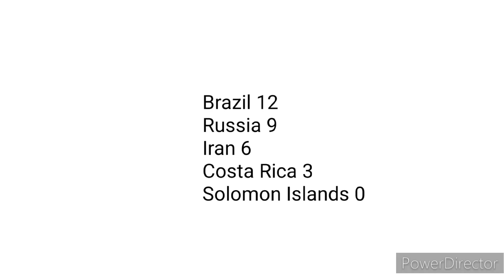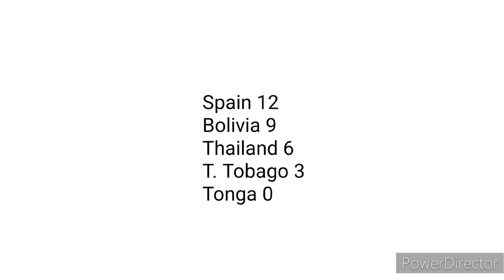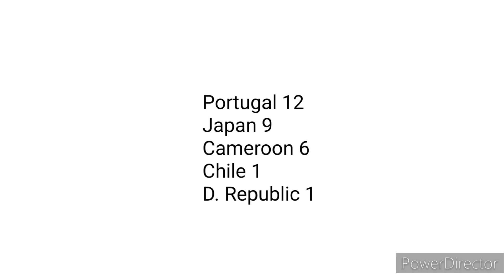Futsal in Youth Olympic Games 2018 in Countryballs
For 2018 Youth Olympic Games edition, futsal replaced football. Here's the men's & women's futsal tournament highlights video. It will be back in 2026.